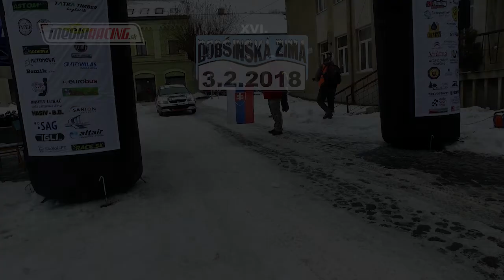I. Drotár - I. Ferencz DOBŠINSKÁ ZIMA 2018